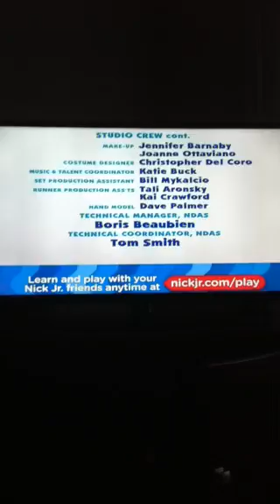Blue's Clues Credits: Blue's Book Nook